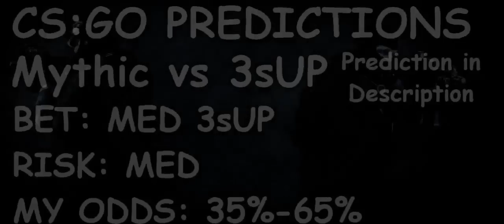Mythic vs 3sUP CS:GO Lounge Prediction 9.09.2015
Prediction: 3sUP had a decent performance in the recent WinOut tournament, featuring top teams of CLG and Luminosity. 3sUP were one win away from making it to the final to face CLG, but were unlucky losing in the lower bracket against Luminosity where 3sUP won the first map but went on to lose the next 2 maps. 3sUP should be pleased with their results, nearly beating a team that came close to beating a top team of CLG. 3sUP also picked up a big 2-0 win against Method, the same team who 2-0ed Mythic just under 2 weeks ago. This is a Bo2 and will most likely end up 1-1, but 3sUP seem the viable option to bet for, as Mythic have struggled to pick up a win for a little while.

Time: 02:00 CEST
Tournament: CEVO Professional Season 8
LAN/Online: Online
Maps: BO2
Mythic: pyth, LeX, Devilwalk, anger, Xp3
3sUP: DAVEY, arya, kiko, jasonR, abE

Bet safely and responsibly :)